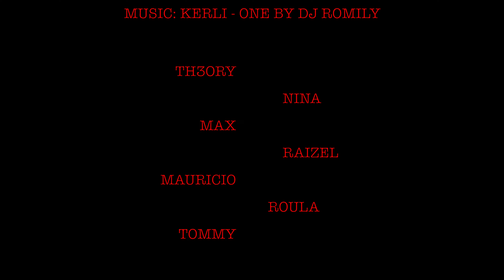MRK XO NYFW STREET RUNWAY SS23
MRK XO NYFW 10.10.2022 STREET RUNWAY SS23
Singer Carmina
Runway by Kevin Lu
Fabulous models: Th3ry, Nina, Max, Raizel, Mauricio, Roula and Tommy